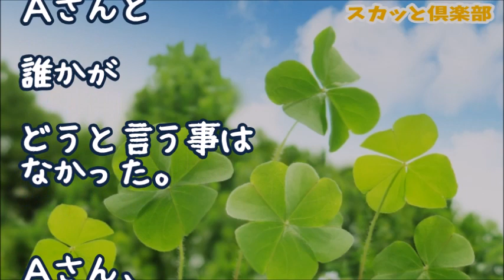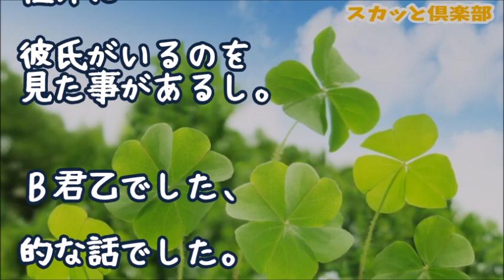【スカッとする話】俺『会社近くでいつも割り込むDQN車いるよな』女性社員Aさん「私それで事故になりかけた！」俺『特定してみるか』→B君の活躍で証拠映像の撮影に成功したので犯人の会社に送った結果ｗｗｗ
【スカットする話】母親の実家の納屋に保管してる灯油が頻繁に盗まれるので、代わりに水を入れておいた。→結果ｗｗｗ

【スカッとする話】会社で唯一リフトの資格持ちの俺「イジメを受けたんで１か月会社を休みます」携帯の電源を切って実家へ→1週間後、携帯の電源を入れると…ニヤリｗ俺の復讐が始まった

【スカッとする話】俺を後ろから轢いたDQN女｢アタシの彼氏の親は893なんだよ！｣ 彼氏｢何ガンとばしてんだおおお？｣→彼氏の顔が近づいてきた。俺「あれ…お前･･･」

【スカッとする話】俺の駐車場に無断駐車する輩が出現…罠を張ってしばらく泳がせておいてたらウチに訪問者あり→ドアを開けると何と違法駐車野郎の姿が！！→結果ｗｗｗ

【スカッとする話】金曜の夜遅く出張から戻ると来客用スペースに無断駐車→翌日DQN兄ちゃん「来るのが遅い」→「レッカー移動させても良かったんだぞ…」→口論していると警官が現れ…

●引用元
▽記事